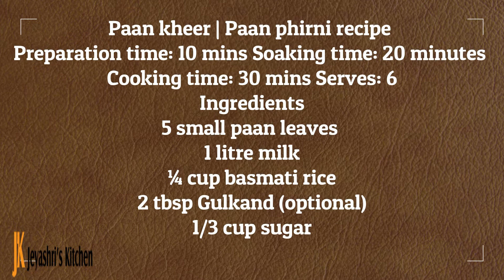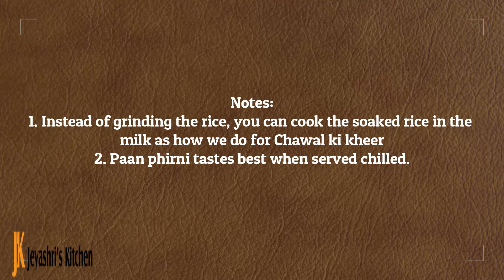Paan phirni recipe - Paan kheer recipe - Paan flavoured kheer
Usually Paan shots | beeda will be served towards the end of each meal in a restaurant meal or at weddings. I usually take paan ladoo or paan shots or beeda, when I go for potluck. After trying out a delicious paan ice cream in a restaurant in Chennai, I tried that too and posted it on Jeyashris kitchen.
Preparation time: 10 mins Soaking time: 20 minutes Cooking time: 30 mins Serves: 6
Creamy paan flavoured rice kheer, a refreshing dessert after a heavy meal
Ingredients
5 small paan leaves
1 litre milk
¼ cup basmati rice
2 tbsp Gulkand (optional)
1/3 cup sugar